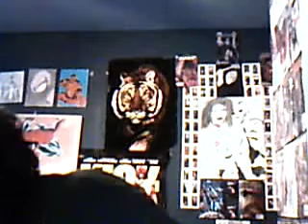Plastic Cy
I don't know what the filth flarn filth I was thinking